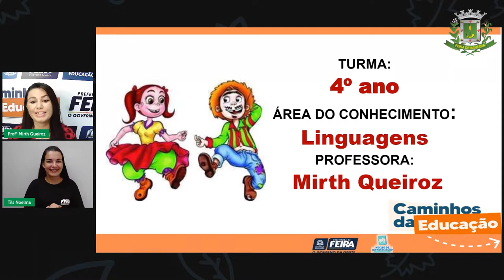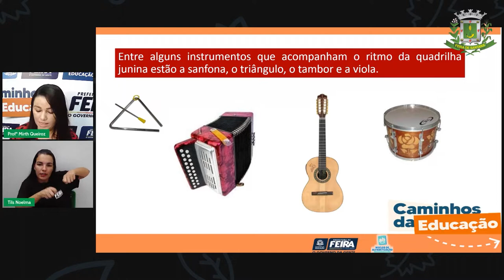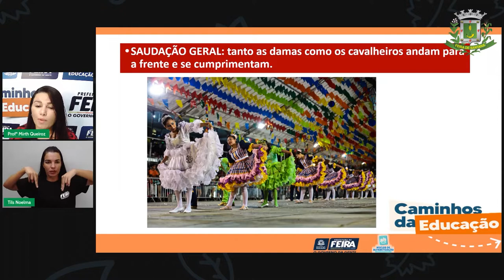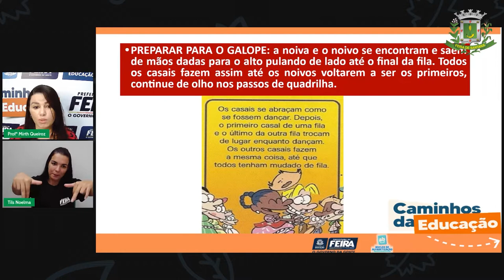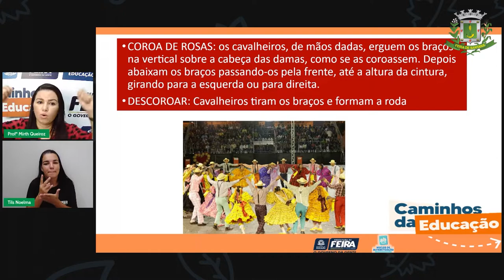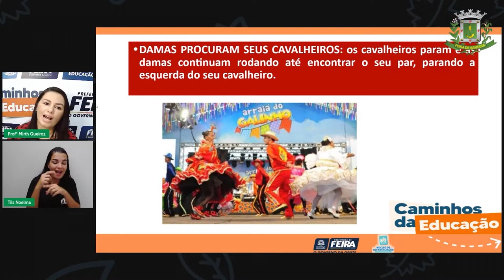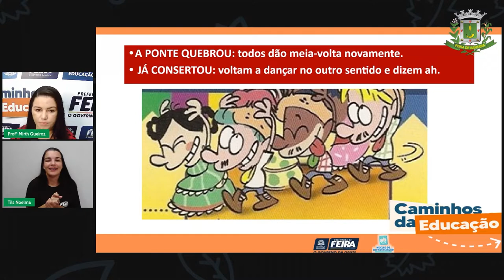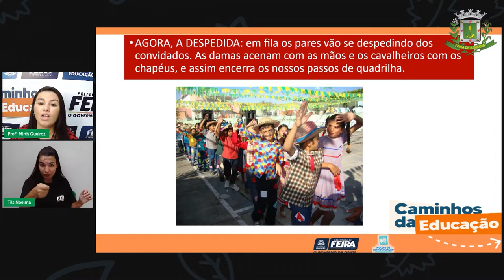Aula 101 4ºANO Profª Mirth Queiroz Linguagens Hoje é dia de Festa